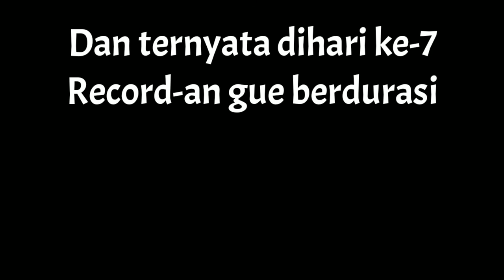Memories Part 2 II mengenang ketika menjadi newbie II Ribet Story nya II Test nancy di Hp kentang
dikali ini gw akan membahas tentang lanjutan part 1 yang mana kita disuruh memilih 2 pilihan dari opini kita ya,,,, dan gue juga di part ini mencoba nancy sambil ngerecord hahaha cuma untuk mencoba performa dari hp kentang gaesss.

Game : LifeAfter
Tema : Survival, Horror, Zombie, PAY TO NGEBUCIN
Available : Andro, Ios, Windows
Server : LevinCity
Camp : ZOMPLAK (As Citizen)

- LineID : Dulssw

- TiktokID : dulssww

- LikeeID : Dulssw
- View My Playlist About Mobile Legend Dibawah ini